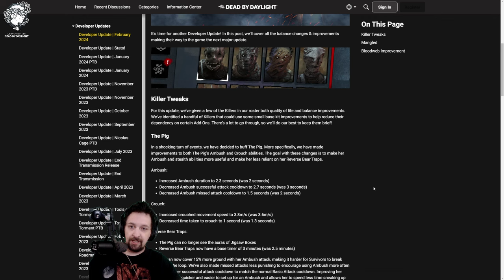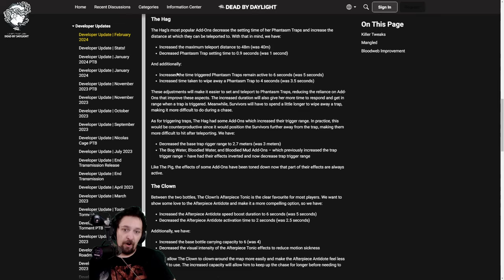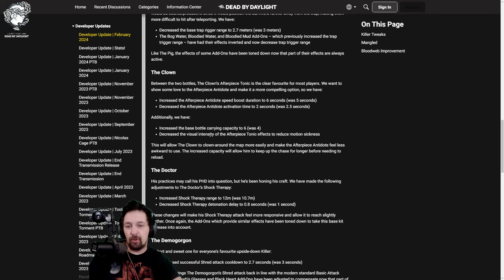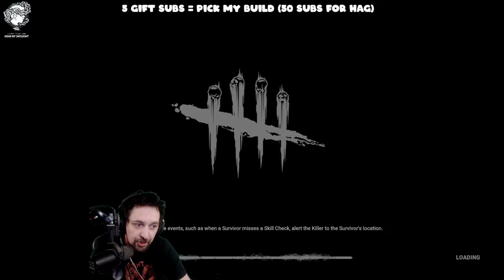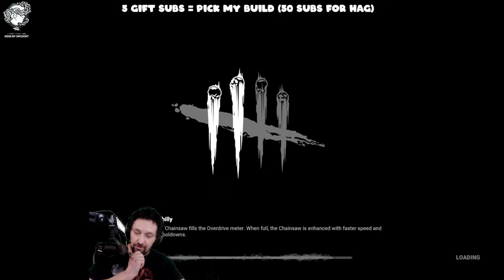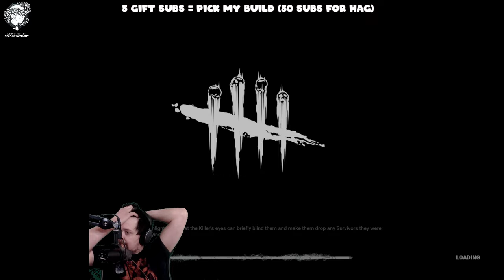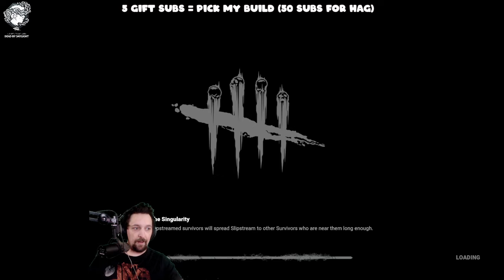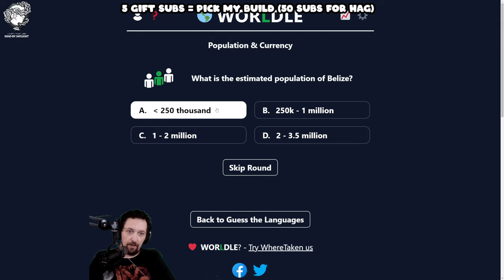OhTofu Twitch VOD | February 19th, 2024